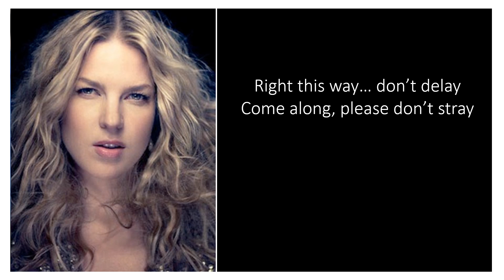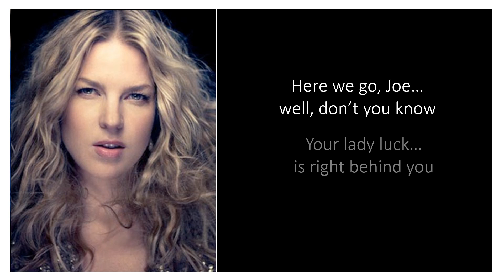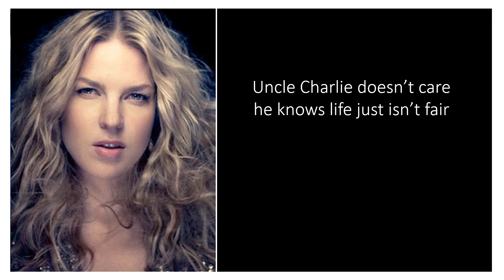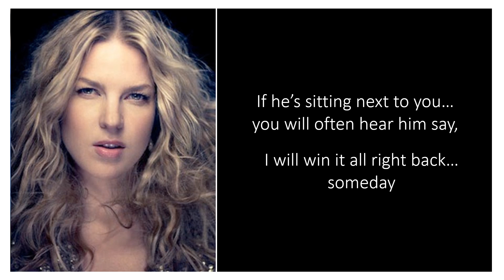Your Lucky Day | The Story Behind The Masterpiece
"By the pricking of my thumbs, something wicked this way comes." was spoken by the 2nd of three witches in Act IV, Scene 1 of William Shakespeare's "Macbeth". It refers to the main protagonist, Lord Macbeth, who the witches foresee will murder King Duncan and take the Scottish throne for himself. Gaining the world, but losing his soul along the way, Macbeth is racked with unbearable guilt and paranoia from the sins of his deeds.

The piano composition accompanying this poem is entitled, "After I Saw It" and was written, recorded,  and performed by the lovely and multi-talented, Sangah Noona and is available for purchase at Amazon - Real Piano, Vol, 1 by Sangah Noona